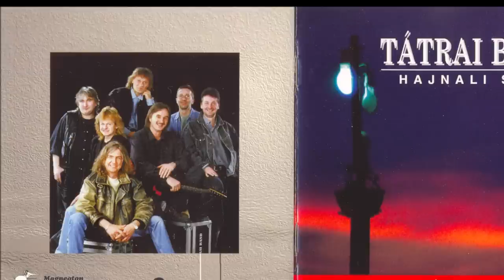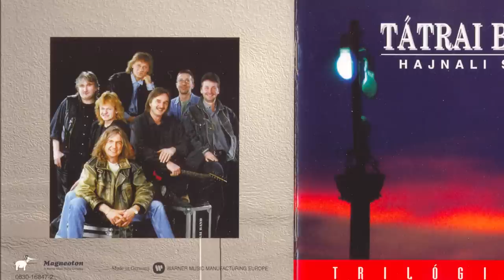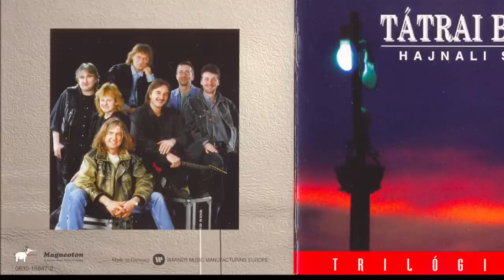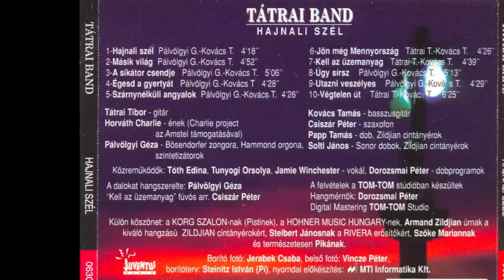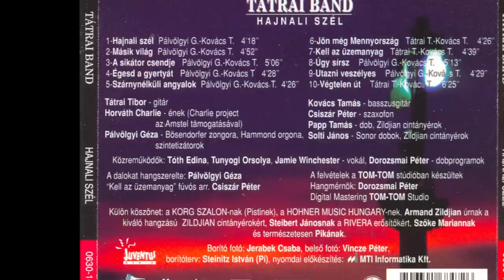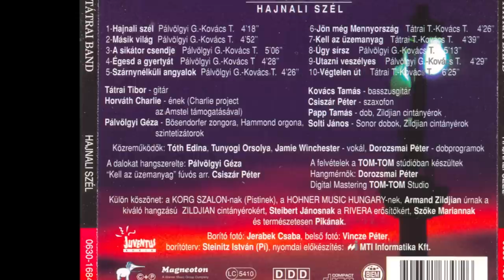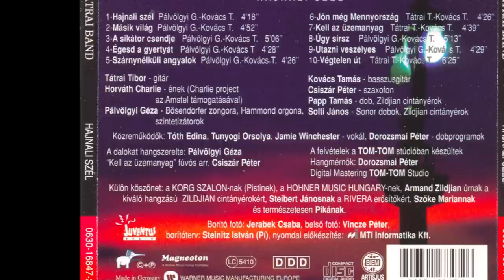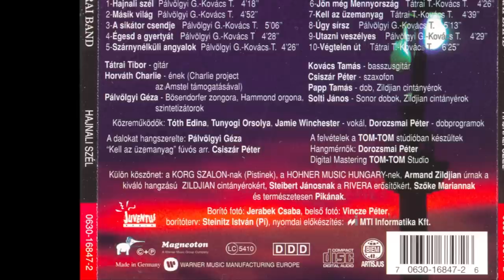Tátrai Band - Hajnali szél - teljes album 1996 HQ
A Tátrai Band 1996-ban kiadott albuma.

1 Hajnali Szél
2 Másik Világ
3 A Sikátor Csendje
4 Égesd A Gyertyát
5 Szárnynélküli Angyalok
6 Jön Még Mennyország
7 Kell Az Üzemanyag
8 Úgy Sírsz
9 Utazni Veszélyes
10 Végtelen Út

Tátrai Tibor : Gitár
Horváth Charlie: ének
Pálvölgyi Géza: zongora, orgona, szintetizátorok
Kovács Tamás: basszusgitár
Csiszár Péter: szaxofon
Papp Tamás: dob
Solti János : Sonor dobok

Közreműködők: Tóth Edina, Tunyogi Orsolya, Jamie Winchester: Vokál

A felvételek a Tom Tom stúdióban készültek
Hangmérnök: Dorozsmai Péter